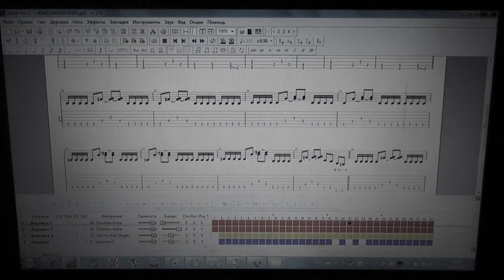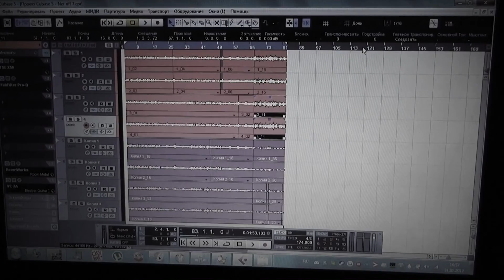ETE wip video #6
Let's move to the next song! I took a riff from fourth video and mixed it with an old idea.

Recording guitars (even though it's not final version) is not that easy, like, so many takes... =_=

Next stop - bass and drums!